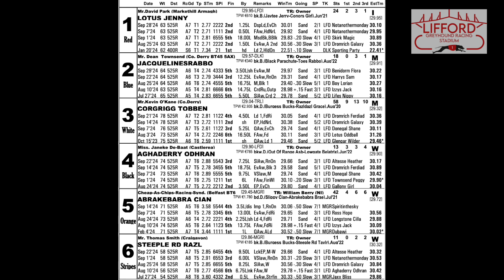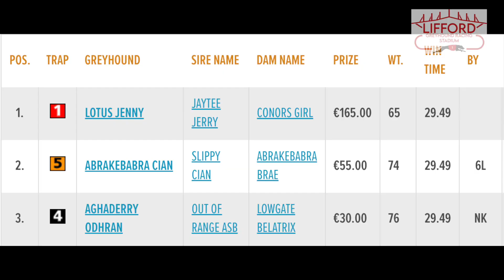Sunday 6th October 2024 | Race 4 | LOTUS JENNY